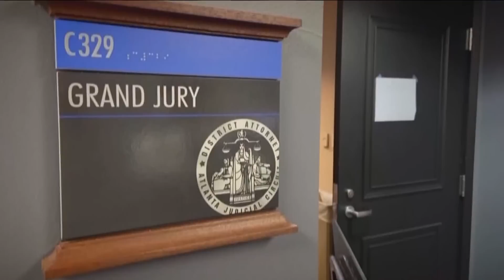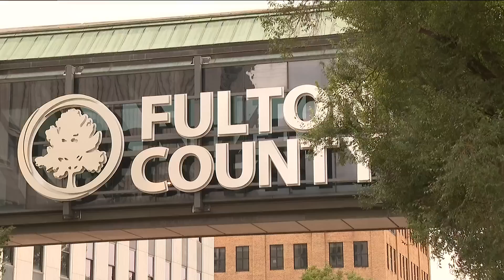Behind doors | Possible indictment of Donald Trump in Fulton County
Twelve of the 16 jurors has to agree to push the indictment forward.

11Alive is Where Atlanta Speaks. We believe that news shouldn’t be a one-way conversation, but a dialogue with you. Join in, share your thoughts and connect with new perspectives.

11Alive is Where Atlanta Speaks. We believe that news shouldn’t be a one-way conversation, but a dialogue with you. Join in, share your thoughts and connect with new perspectives.